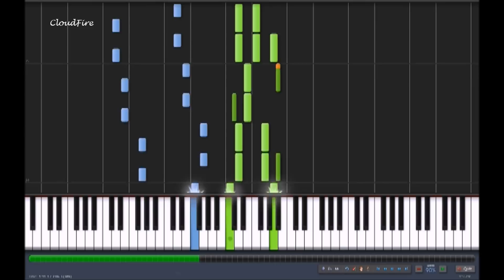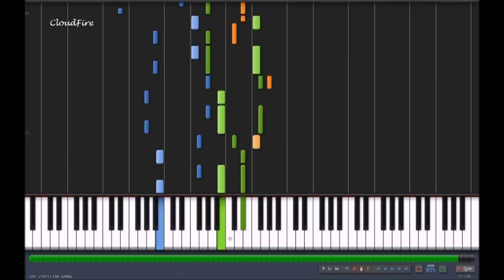T-ara & Supernova - Time To Love [100% Speed]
All my midi/sheets links can be found in the following video, please check there for any updated links (as of 2-28-13):